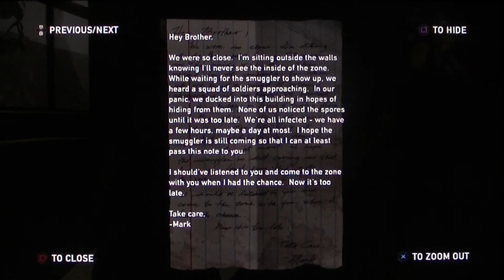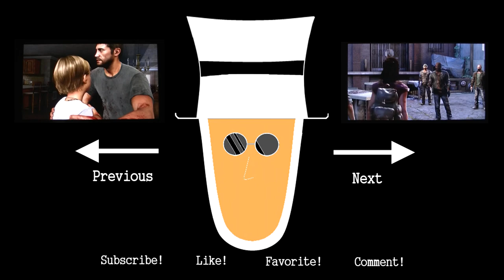The Last of Us #2 Wasteland Tycoon - Chinstrap Chaps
Even some people can be profitable in trying times.